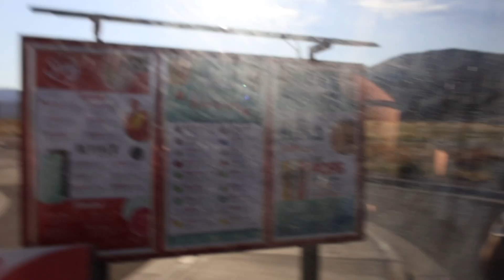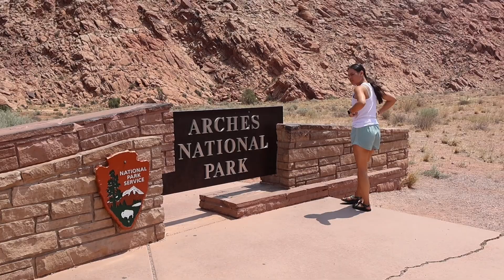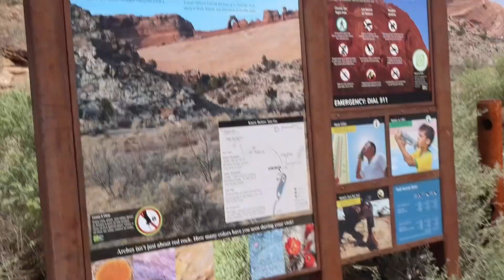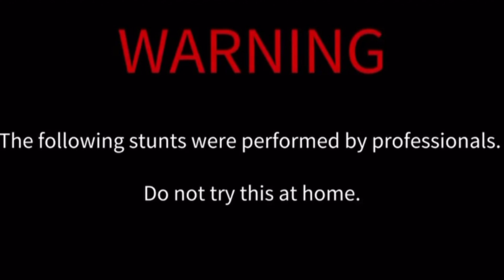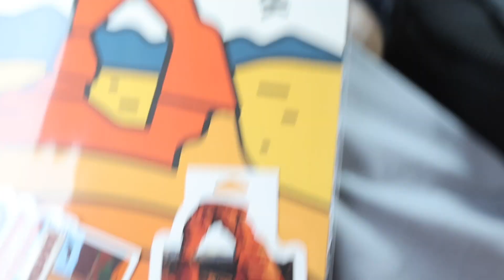Roadtrip Day 9 - Our LAST Night Camping!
Good morning Everyone! This is day 9 of the roadtrip, and today we are leaving Zion and starting to make our way back East. We also tried Swig out in Utah, which I 100% recommend.
We went to another National Park, which I also really liked this one as well. Camped out again at a separate National Park for the last time!